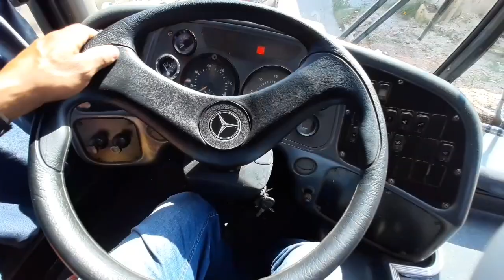✅ PRIMEIRO PASSEIO COM MIÓ_DI_BÃO 🚍/MOTORHOME ARTESANAL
Boa noite pessoal, hoje fizemos o primeiro passeio com mió_de_bão, nosso motorhome artesanal, para testar se os móveis ia comportar na melhor forma possível.para iniciarmos com os acabamentos .

↪CURTA
↪COMENTE
↪COMPARTILHE

Meu nome é Wilson, e te convido a conhecer um pouquinho,
sobre mim e minha família! 👪
Estamos na realização de um sonho,  construindo,
nosso próprio motorhome, totalmente artesanal.
Gostaríamos de compartilhar com vocês ,cada detalhe da construção,passo a passo
Venha com a gente nessa jornada e desde já lhe agradecemos!